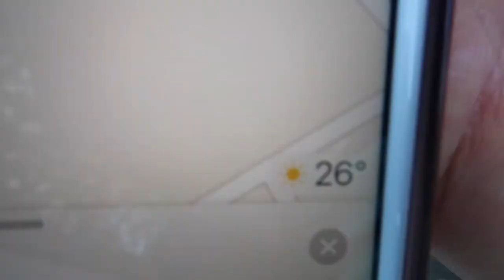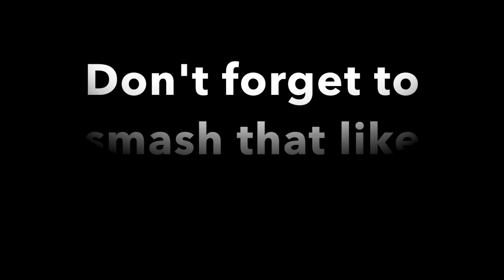BTS PHOTOSHOOT WITH ALEX WIGHTMAN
hey guys thanks for checking out my latest video, this is the behind the scenes video of my photoshoot with the ninja with a camera Alex Wightman. I wanted to give you guys a bit of an insight into what a shoot looks and feels like behind the scenes,  I hope you enjoy the video, if you do please be sure to hit that like button, leave a comment down below and subscribe if you haven't already.